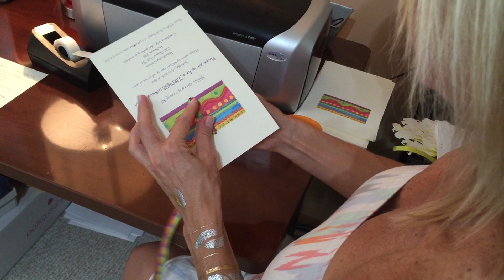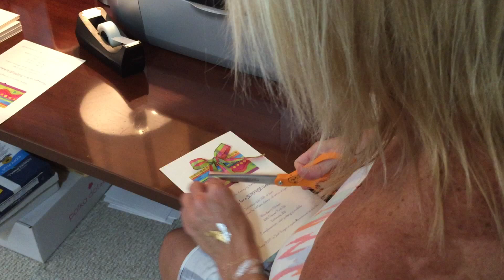How to: LS3430 Cheery Gift DIY Invitation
How to print and assemble the LS3430 Cheery Gift DIY Invitation by Odd Balls Fine Stationery. Order blank from Polka Dot Design and do it yourself easily using this how to video with the pretty hands of Kristen Alexander.